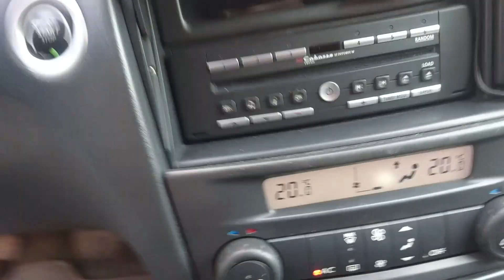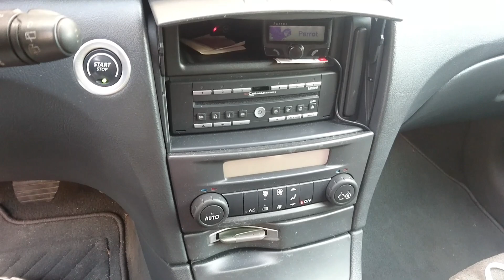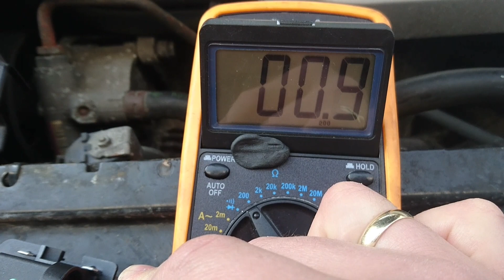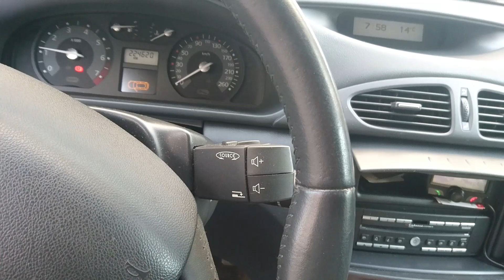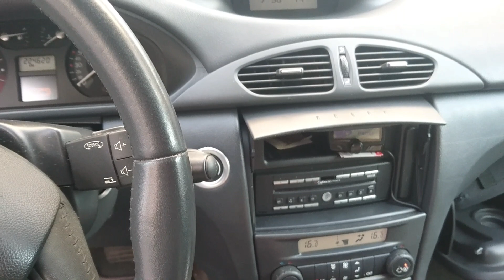Wymiana rezystora wentylatora chłodnicy w Renault Laguna II - gdy nie działa wentylator przy klimie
Jeżeli po włączeniu klimatyzacji nie załącza się wentylator chłodnicy, to zapewne ten film jest właśnie dla Ciebie.